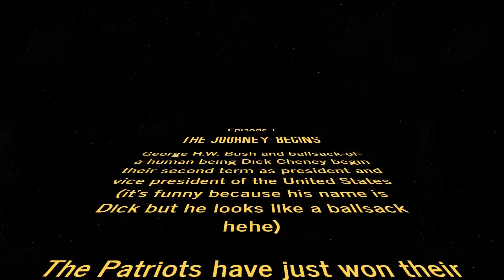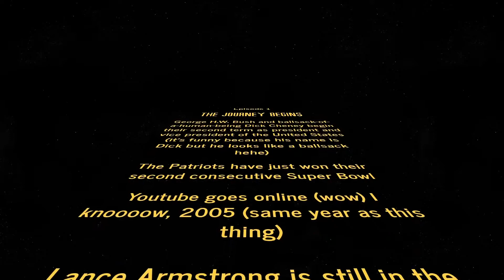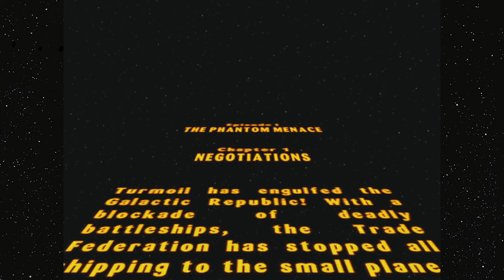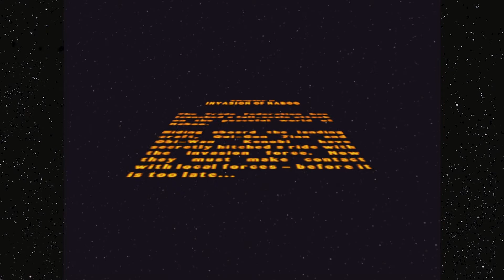Lego Star Wars (Xbox) - 1 - The Journey Begins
The boys are back and kick it into medium gear for this day long playthrough of Lego Star Wars